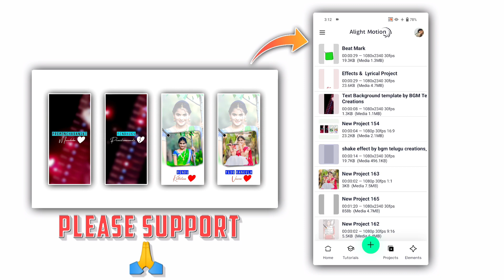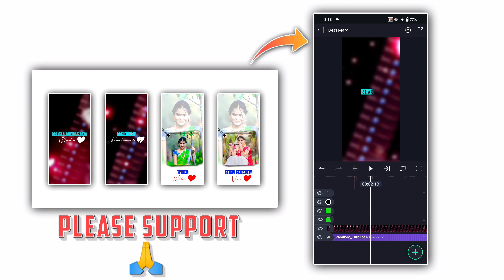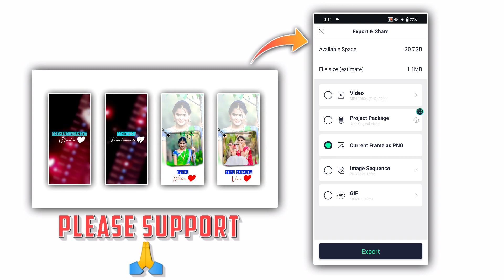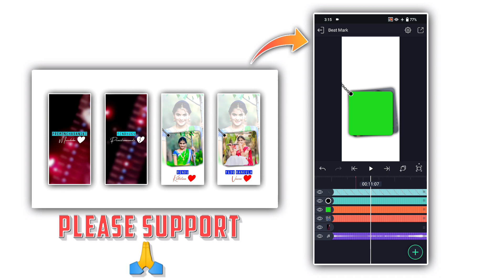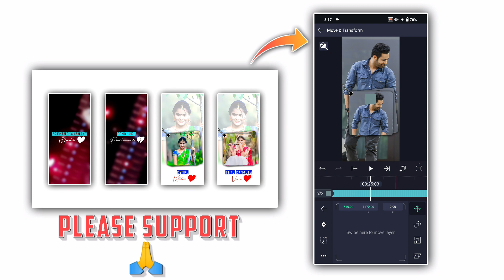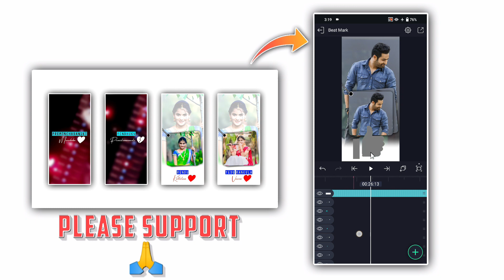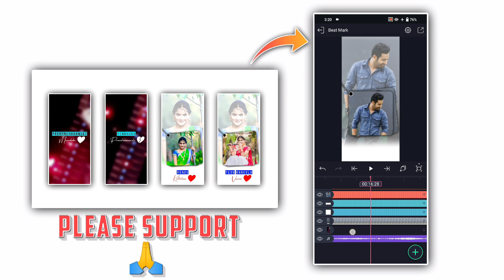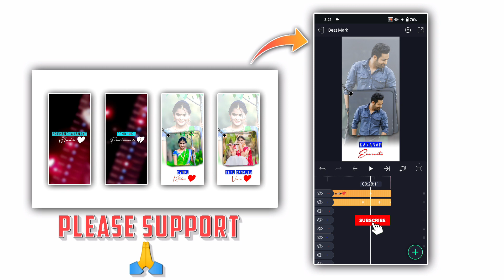Instagram trending new style lyrical video editing alight motion telugu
꧁Support Me꧂

                          ꧁Follow Me꧂

                        ꧁Discription꧂

                          ꧁Key Words꧂